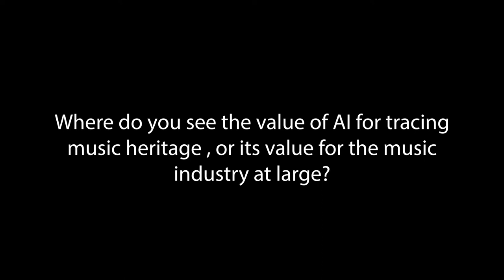PolifoniaH2020 video interview #3 | Value of Artificial Intelligence for music heritage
In this video, we asked the experts where do they see the value of technological innovations such as Open Linked Data and AI for tracing European music heritage.